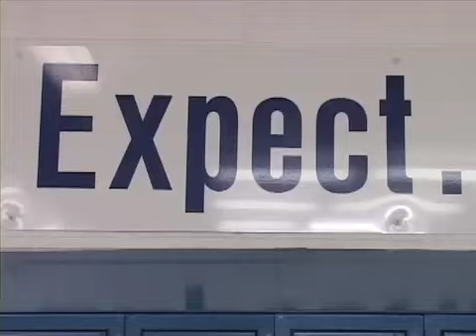The Bubble Effect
2011 Video Production students Robby Bernstein, Tyler Levicki, Emily Williams, and Jimmy Iubelt created a music video to the song "White Wedding."